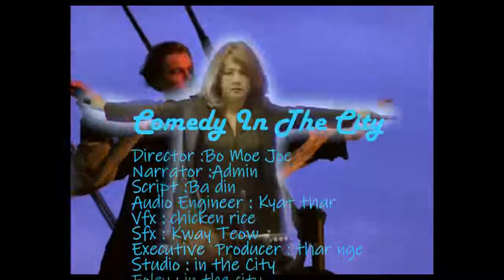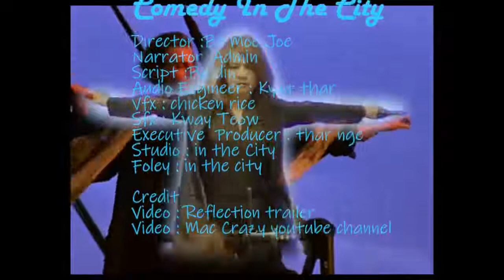comedy in the city 3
credit video comedy in the city.